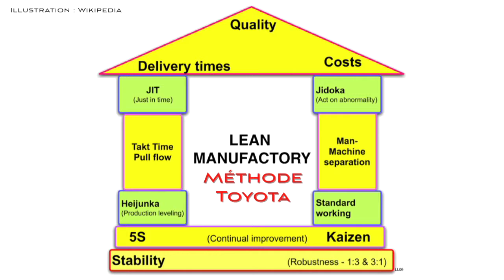La méthode Toyota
Capsule vidéo très courte sur un thème syndical d'intérêt général.

Fernand Foisy, producteur
Nelson Dumais, monteur et réalisateur
Darisse Bellavance, agente de méticulosité